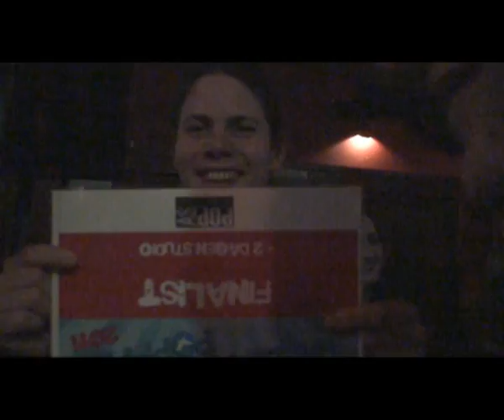NU videodagboek 3: Winning streak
In het derde videodagboek van de Emmense pop rock band NU zie je een verslag van de belevenissen van de band in februari en begin maart 2011.

Shows april 2011:
02-04-11 De Casteleijn, Meppel
09-04-11 Nijmeijer, Meppel
15-04-11 TV Drenthe (opnames)
22-04-11 De Spieghel, Groningen
29-04-11 The Pit, Emmen

Muziek:
X-Files theme (horror intro)
NU - Berlin (videodagboek intro)
Damien Rice - Rootless Tree
Motion City Soundtrack - When You're Around
John Mayer - Waiting On The World To Change

Nummers uit de live-beelden NU:
All I Can Think Of (Assen)
Perfect World (Groningen)
Walk Away (Groningen)
Berlin (Groningen)